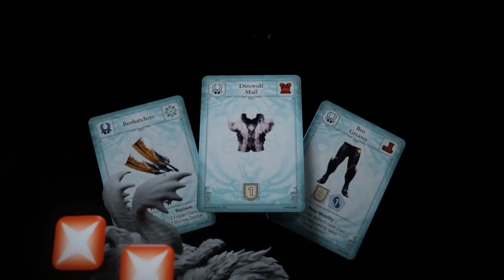Monster Hunter World: Iceborne - Board game trailer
The follow-up to the highly-rated Monster Hunter World board game, Monster Hunter World Iceborne: The Board Game is a cooperative arena combat game for 1-4 players bursting with all new quests, exciting new gameplay, and a whole new line-up of MASSIVE monsters to hunt!

A mysterious song is echoing over the New World and causing the mass migration of Legiana. Now, the Research Commission needs YOU to investigate. Become a hunter of the Fifth Fleet and head to an uncharted arctic tundra where unknown threats roam wild. Protect the new Seliana basecamp from monsters unlike any you’ve faced before. Claim monster loot from your successful hunts to craft awesome new equipment, so you can hunt bigger and badder beasts until you’ve mastered Hoarfrost Reach!